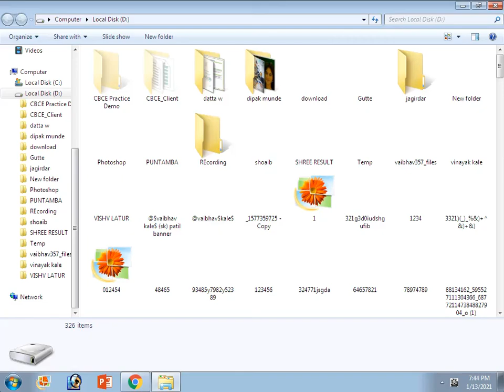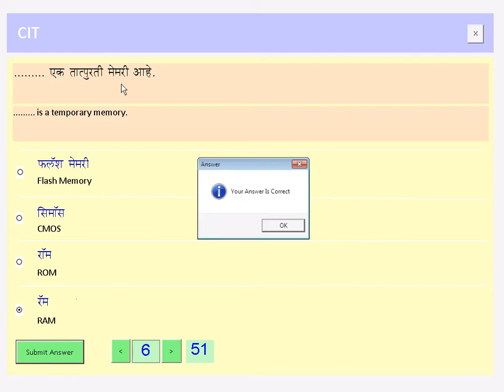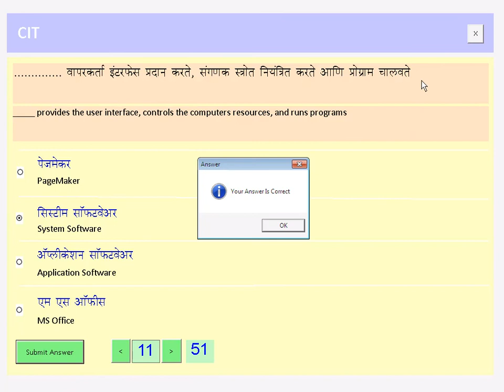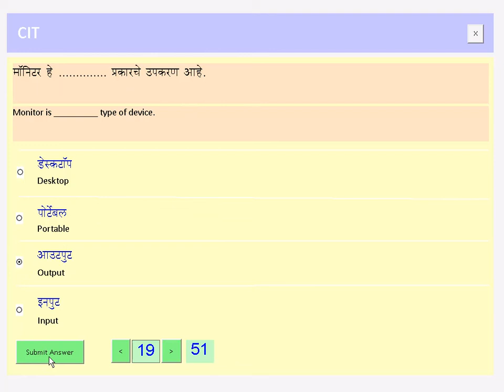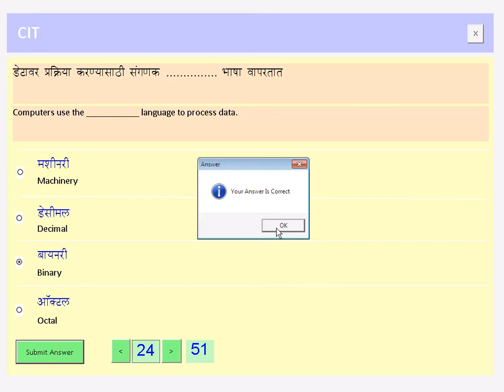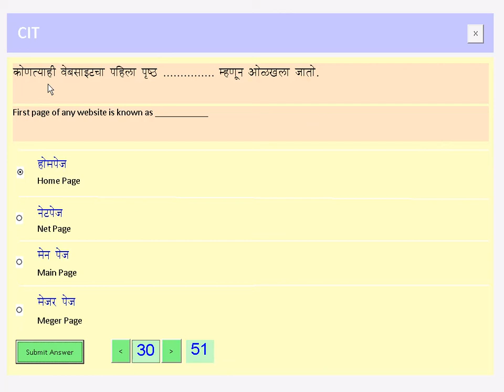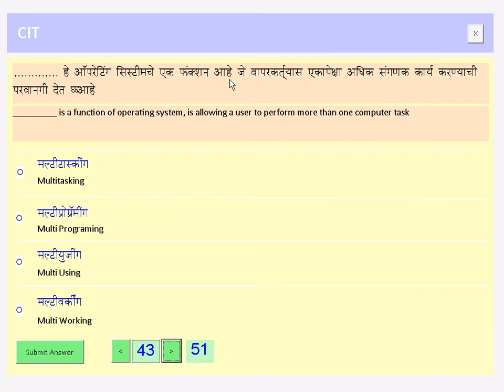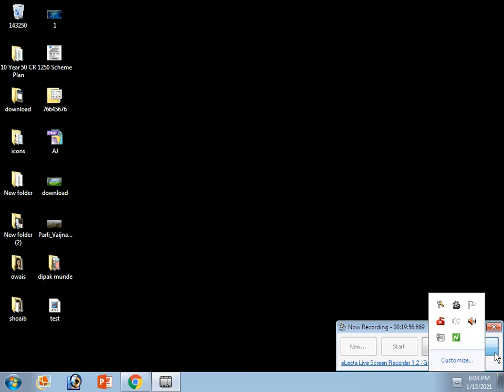CIT Question Demo for CIT Online Examination | Shree Infotech